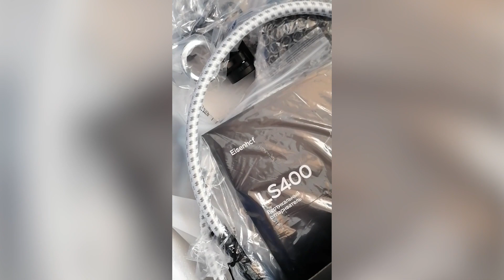Отпариватель Eisenhof LS400